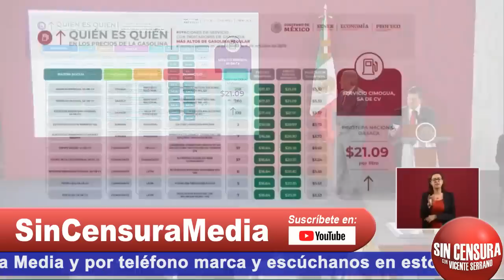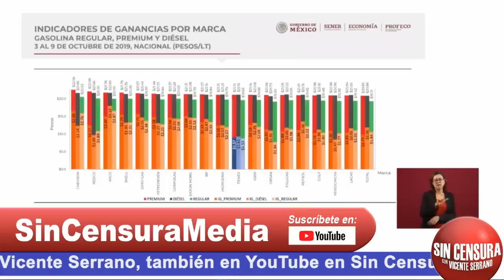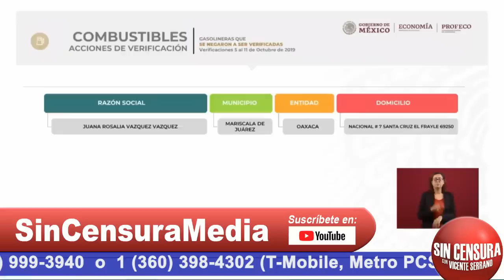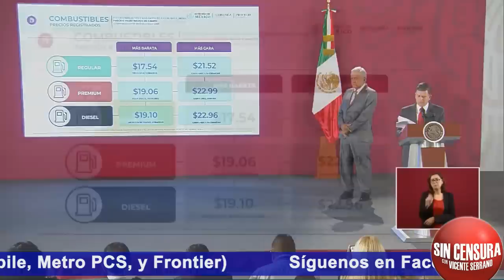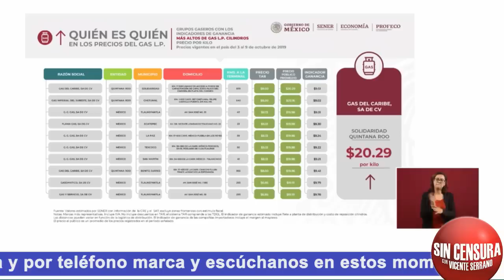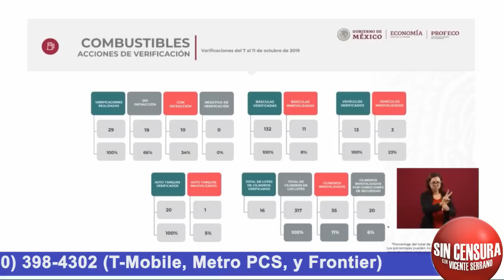SHEFFIELD: ES UN HECHO, NO SOLO ROBAN AL QUE SE DEJA, SINO AL QUE LLEGUE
El titular de la Profeco dio a conocer en la mañanera del presidente López Obrador el quién es quién de los gasolineros careros, asegurando que “ya saben los consumidores que gasolinera evitar”... De hecho, dio a conocer una en la que no solo roban al que se deja, sino al que llegue